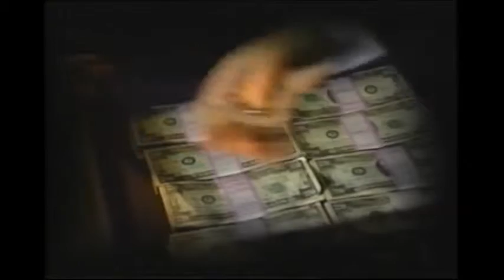Jim Guy Tucker for governor advertisement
Political advertisement encourages Arkansans to vote for Jim Guy Tucker for governor. Ad is entitled "ARKLA" and notes that Tucker's opponent, president and chairman of ARKLA gas, Sheffield Nelson, almost brought ARKLA to bankruptcy. Ad depicts Arkansas going down the toilet.